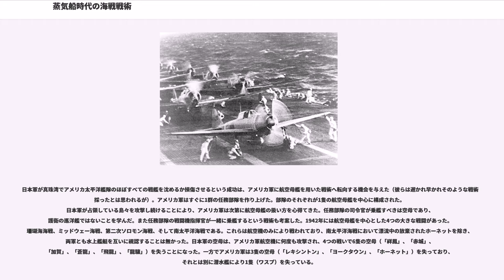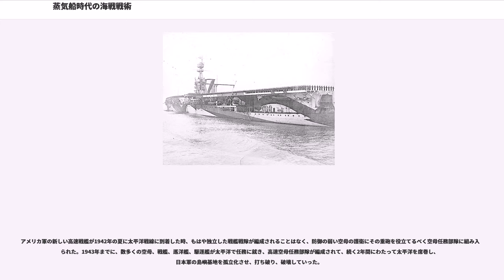蒸気船時代の海戦戦術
蒸気船時代の海戦戦術（じょうきせんじだいのかいせんせんじゅつ、英：Naval tactics in the Age of Steam）は、蒸気機関の鋼板被覆軍艦が帆船の戦列艦を時代遅れにした1860年代から、航空母艦や潜水艦が艦隊の主力となった1940年代（第二次世界大戦）までの間に海戦で用いられた戦術である。

この時代の戦術は、巨砲を擁するドレッドノート級戦艦の建造から特に発展した。他にも機雷、魚雷、潜水艦および航空機が新しい戦術を提供し、その対抗手段としての対潜水艦戦や幻惑迷彩のような戦術も開発された。蒸気船時代の後期には、航空母艦や潜水艦が艦隊の主力となり、戦艦の時代が終わった。

1815年ナポレオン戦争の終結から、1904年日露戦争の開始までの90年間、大きな海戦が無かったということは、注目すべきことである。海上での戦闘や長い海上封鎖はあったが、大がかりで準備の整った海軍同士の決戦は発生しなかった。

この期間に、船の推進方法、武装および建造法に大きな変革が起こった。19世紀の第2四半世紀、最初は補助機関として蒸気機関が軍艦に採用された。クリミア戦争（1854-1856）では大砲が大きな技術的発展を遂げた。さらに軍艦の装甲に鉄が用いられるようになった。炸裂弾の使用が一般的となり、火砲の威力が増すにつれて、燃えやすい素材である木材を軍艦に使用することが危険であると認識された。このような変革は、船の推進方法、武装および建造法に関する考え方の変革が相互に影響し合ったからこそ起こったものだということができる。

蒸気機関によって船が自由に航走できるようになったので、衝角戦術が復活するのではないかと多くの者が考えた。1866年リッサ海戦で、オーストリアの鉄板被覆艦「エルツヘルツォーク・フェルディナント・マクス」が「レ・ディタリア」を沈めた時、この仮定に説得力をもたらしたように見えた。事故による衝突、たとえばイギリス軍艦の「バンガード」と「アイアン・デューク」、「ヴィクトリア」と「キャンパーダウン」のような例は、蒸気船の衝角戦術で致命的な損傷を与えられることを示していた。しかし「レ・ディタリア」の沈没も事故的な要素が強く、蒸気船の衝角戦術は実用的ではないことが明らかになってきた。

2つの船が十分操縦可能な場合は、動くスペースさえあれば衝突を容易に回避できる。乱戦の場合は衝角戦術を使う機会があるかもしれないが、魚雷や機雷が使われ始めると、敵の艦隊に突進することが危険であると認識された。それ故に魚雷が乱戦と衝角戦術を駆逐したと言われる。

衝角戦術を選択することは、それに相反する、以前の船腹に大砲を並べる手法を衰えさせることに繋がった。衝角戦術を取るときや乱戦に突入するような場合、船首を敵に指向して戦う必要があるので、多くの艦船は船腹よりも前方に（時には船尾に）火器を置くように改められた。そうでなくても産業革命の結果としてより大きな大砲が開発され、鉄や鋼での装甲が増えたことで、船腹の大砲は遅かれ早かれ廃れてしまう戦術だった。大砲が大型化すれば搭載数を減少させる必要があるが、尚も、より広い範囲を攻撃できる機能を求められる。これは巡航性能にとってはマイナスであり、多くの場合、前方に直接砲撃することによる爆風で上部構造物や甲板、艤装などに損害をもたらした。このことは衝角戦術を無効にしたもう一つの要因である。

19世紀の末に魚雷が開発され、戦術に新たな不確実性要素が加わった。魚雷は水中を一定の深度で動く水雷であり、特定の目標に向けて発射でき、目視し難いものであり、水面下で爆発する。その動きが予測し難い全く新しい発明であった。魚雷単独では海戦における決定的な武器にはなり得ないのではないかという疑問が呈されたが、その能力が発揮されたときには大きな効果を生み出すことは疑いえなかった。小さな舟艇が大きな戦艦を魚雷で破壊できることから、フランスでは、前者（小さな舟艇）が後者（戦艦）を海上から駆逐するという説が最も説得力を持って支持を集めた。戦艦が、水雷艇や、それ自体が大きな水雷艇とも言える水雷艇駆逐艦にその座を明け渡すというのである。

しかし魚雷には制約があった。2,000ヤード（1,830 m、およそ1海里）以上の距離では有効に使用できないのである。水の抵抗により進路が不確実になり、速度も落ちるため、動いている敵艦は回避が可能である。水雷艇は艦砲によって簡単に沈められてしまう。夜には砲の危険性は減ずるが、探照灯...